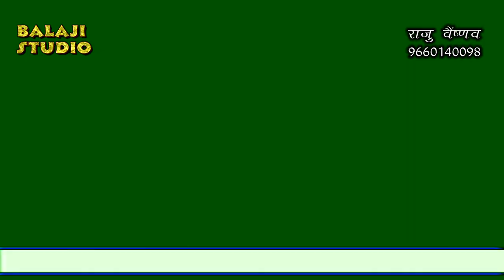ऊंचा ऊंचा मेहला में देवजी पोढिया !! पीपल देवी आर जगाया !! singer - Vikram Mali मेवदा-live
म्हारा साडु मां रा लाल आया
सब्सकराईब जरुर करे - BALAJi studio Raju vaishnav
सिंगर - विक्रम माली